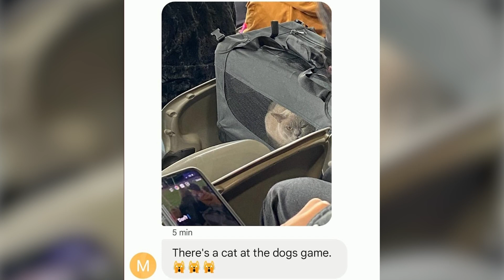Eagle Review - Round 19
We review Sunday's battle against the Saints